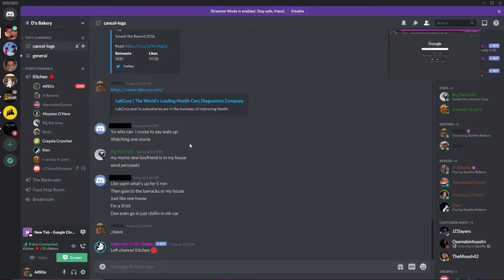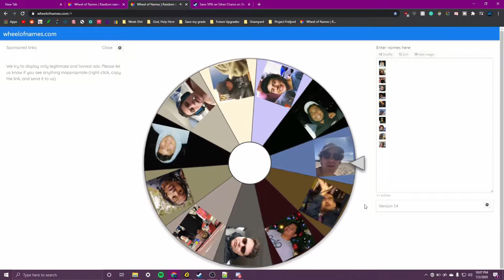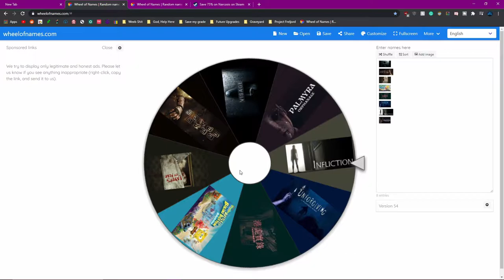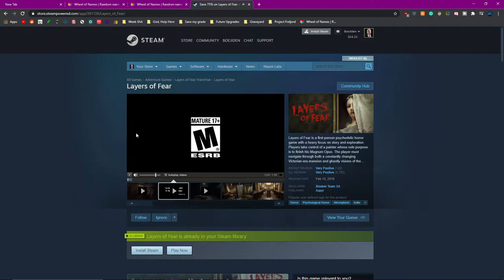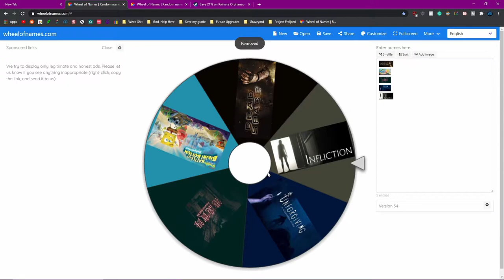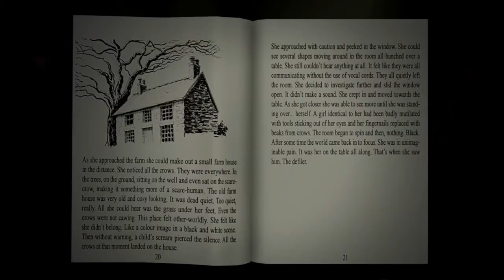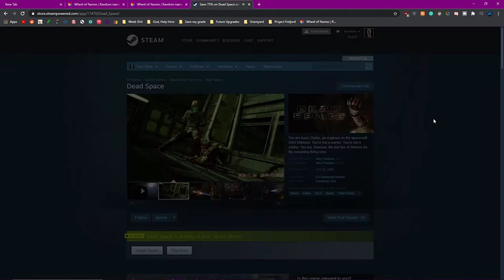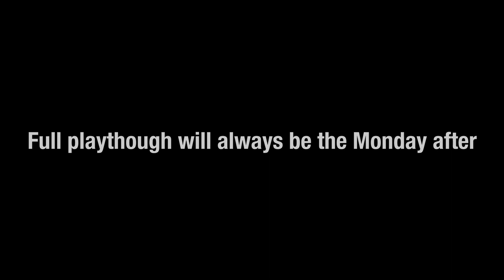Execution Day for D's Bakery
Find out what horror game we will all have to face